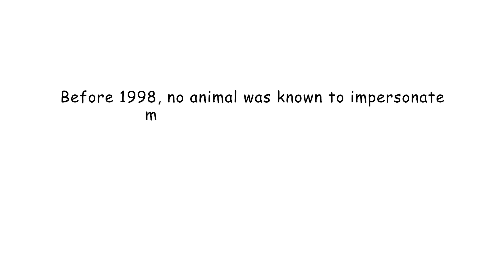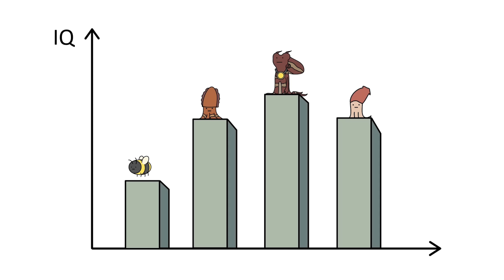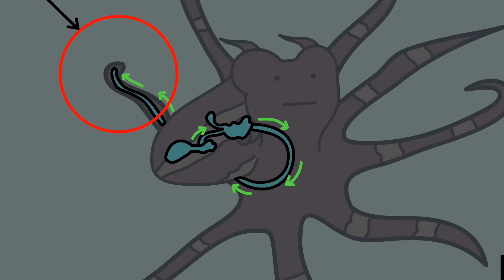The Sea Creature That Proved Scientists Wrong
Before 1998, no animal was known to impersonate multiple species on demand.
Then scientists discovered the mimic octopus, and everything changed